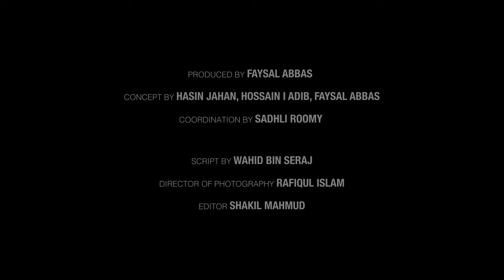KOHINOOR - Walk a mile in my sandals! | OFFICIAL TRAILER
KOHINOOR - Walk a mile in my sandals!

Walk with Kohinoor as she journeys through a day in her life. A life of a waste worker mired with misery, social stigma, and danger at every corner - yet with hope.

Starring: Zakia Bari Mamo

Directed By: Kamrul Hasan
Supported By WaterAid Bangladesh, Powered By Who Gives A Crap
Created By Magnifier Creatives